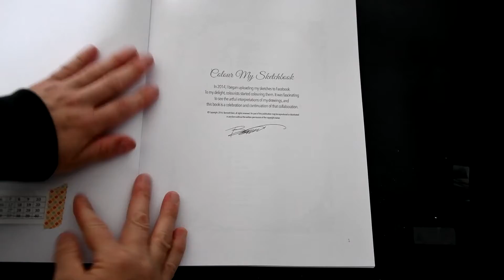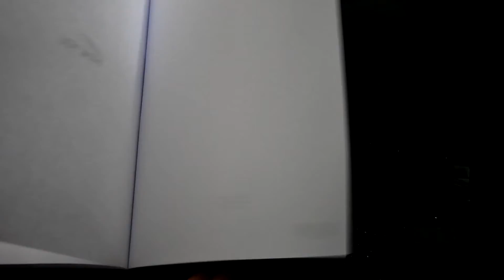Adult Coloring Book Flip through ; Colour my Sketchbook ; Skulloween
Colour my Sketchbook ; Skulloween by Bennet Klein =

🔸  Amazon Paper